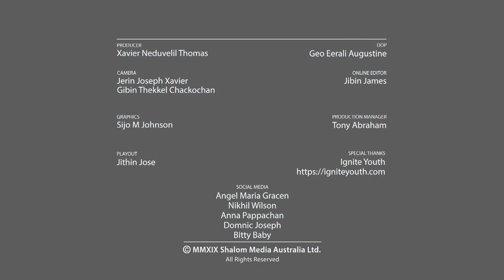Fr Rob Galea Leads the Adoration at 'NEW AGAIN'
Fr Rob Galea Leads the Adoration at 'NEW AGAIN' IGNITE YOUTH CONFERENCE 2019 at Brisbane, Australia.